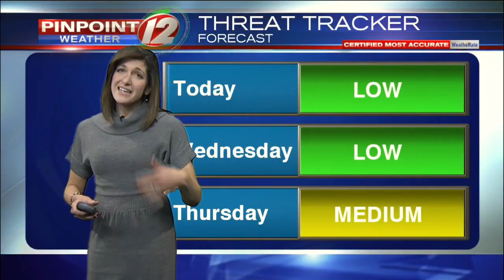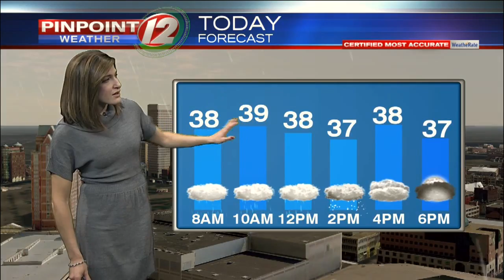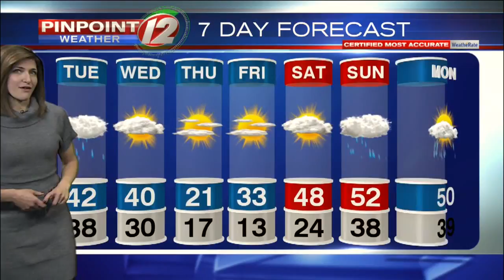Pinpoint Weather 12 Forecast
Eyewitness News Meteorologist MIchelle Muscatello has the morning weather for Tuesday, November 20, 2018